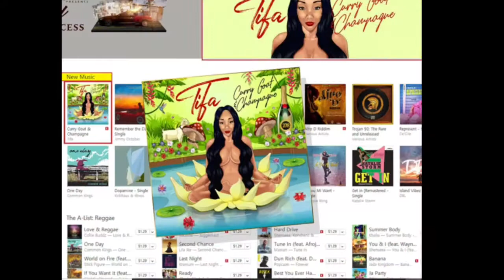Tifa album Top 10 on Charts ! Alkaline Reaches AMERICAN TV ! | Wah Gwaan Dancehall | Ep. 27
ALL NEW UPDATES in DANCEHALL CULTURE !

Camera: iPhone 8 Plus
Editing: iMovie